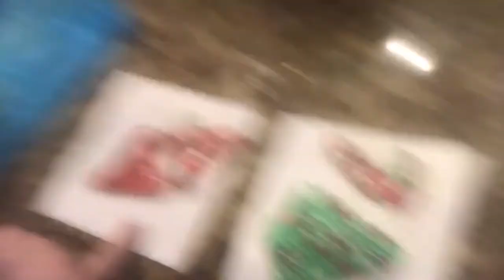VLOGMAS DAY 22 | NolaGirlz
Follow our social medias:
Our official Instagram: graceandraley
Musical.ly: grace2126 and raleyc